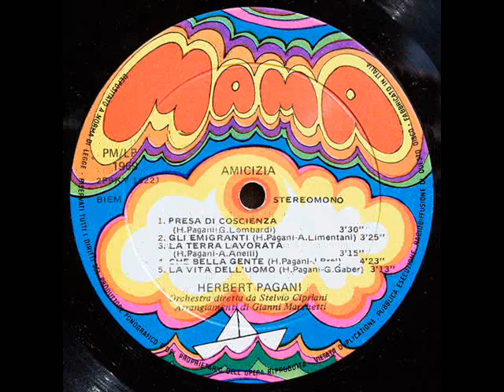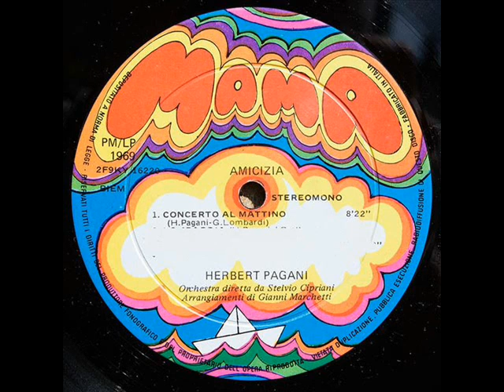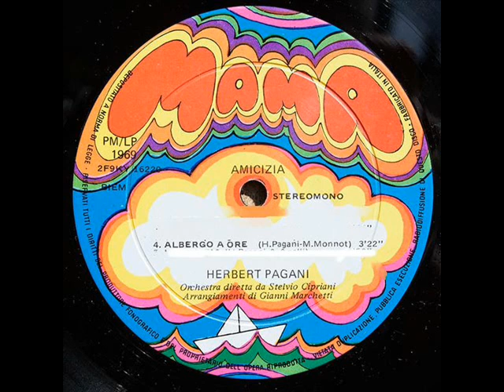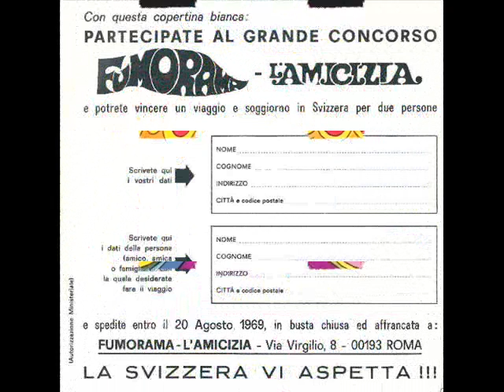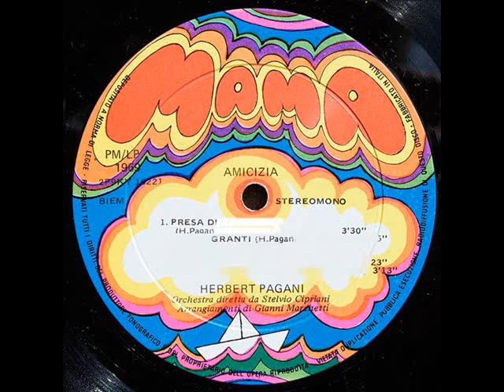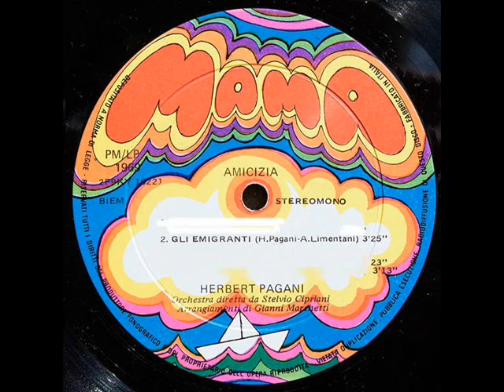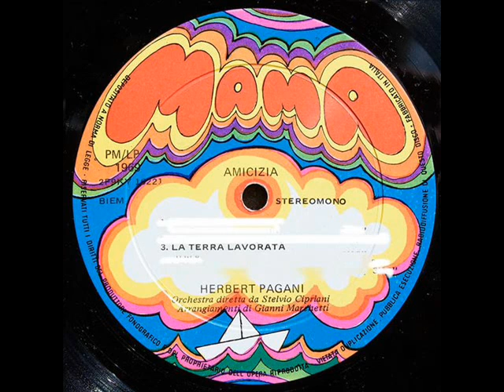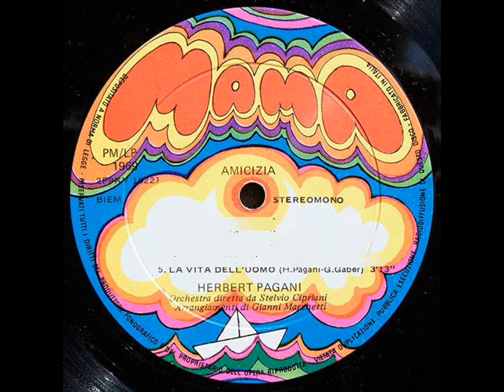Herbert Pagani AMICIZIA 1970 FULL ALBUM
Herbert Pagani ‎– Amicizia
Etichetta:
Mama ‎– PM/LP 1969
Formato:
Vinyl, LP, Album
Paese:
Italy
Uscita:
1969
A1 Concerto Al Mattino
Written-By – G. Lombardi*
8:22
A2 Lombardia
Written-By – J. Brel*
2:56
A3 Canta
Written-By – T. De Vita*
4:09
A4 Albergo A Ore
Written-By – M. Monnot*
3:22
A5 L'Amicizia
Written-By – A. Anelli*
2:59
B1 Presa Di Coscienza
Written-By – G. Lombardi*
3:30
B2 Gli Emigranti
Written-By – A. Limentani*
3:25
B3 La Terra Lavorata
Written-By – A. Anelli*
3:15
B4 La Bella Gente
Written-By – J. Brel*
4:23
B5 La Vita Dell'Uomo
Written-By – G. Gaber*
3:13
Società, ecc.
Pressed By – RCA Records Factory, Italy
Riconoscimenti
Arranged By – Gianni Marchetti
Orchestrated By – Stelvio Cipriani
Written-By – H. Pagani*
Le note di Euterpe: Herbert Pagani – Amicizia (1969)